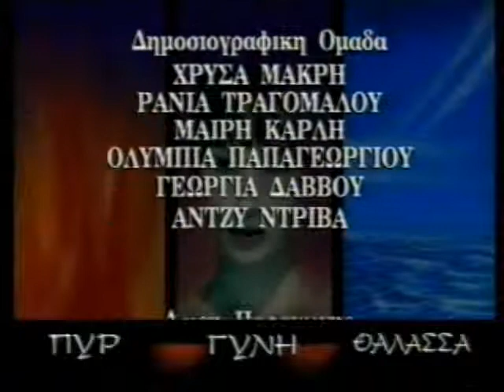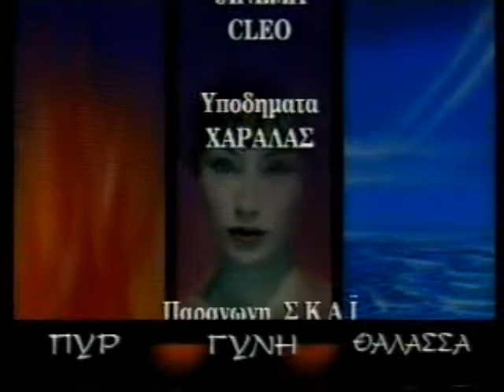ΠΥΡ ΓΥΝΗ ΚΑΙ ΘΑΛΑΣΣΑ 05/04/1995 Μέρος 3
Καλεσμένοι Κωνσταντίνος Καζάκος, Στράτος Τζώρτζογλου